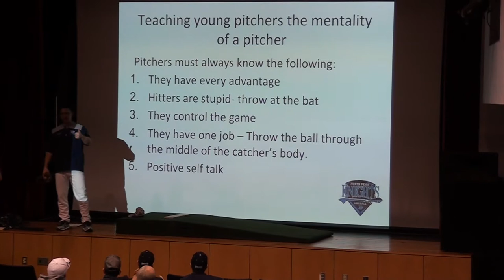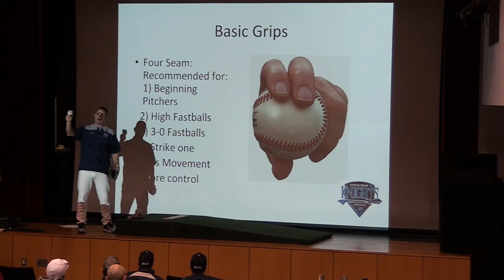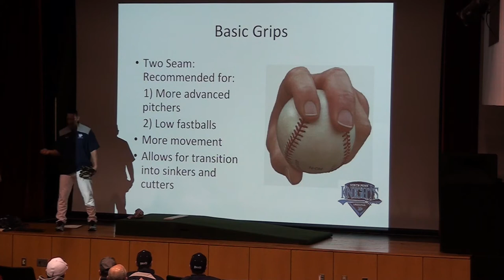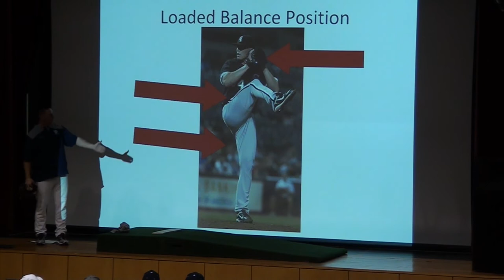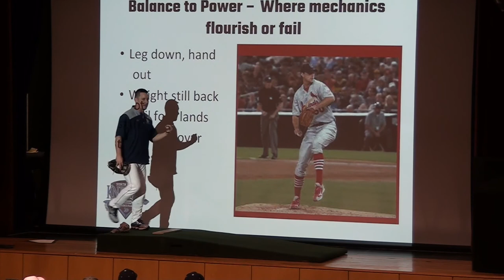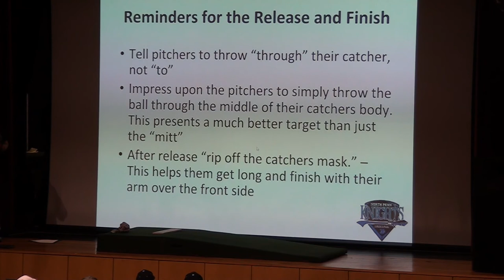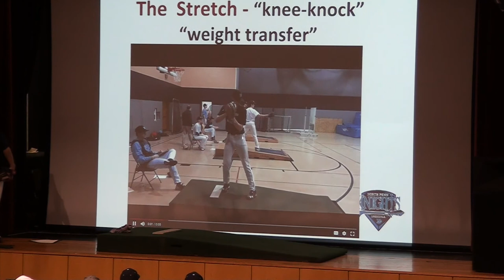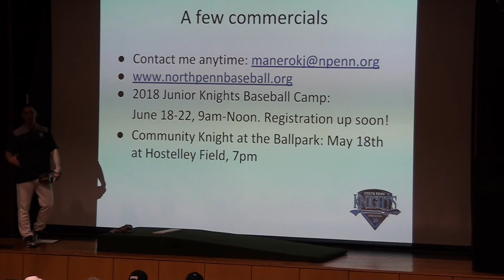Pitching Seminar - Coach Kevin Manero - 2018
This video is a pitching seminar from the 2018 North Penn HS Coaches and Parents Baseball Clinic in Lansdale, PA.  It was given to area youth level coaches and parents.  The presenter is Kevin Manero - head coach of the North Penn HS baseball team